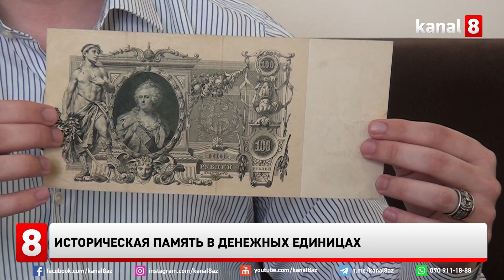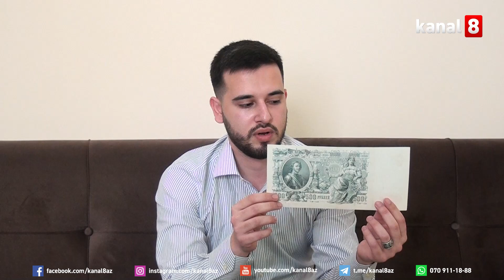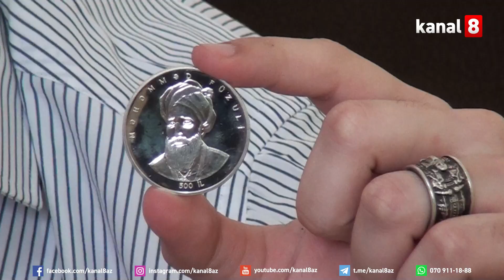Историческая память в денежных единицах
Изучение монет проливает свет на искусство, промышленность и быт древних, пополняет наши сведения о лицах, событиях и хронологии минувших эпох.
О деталях коллекционирования  монет и банкнот нам рассказал нумизмат - Самид Ахундов.